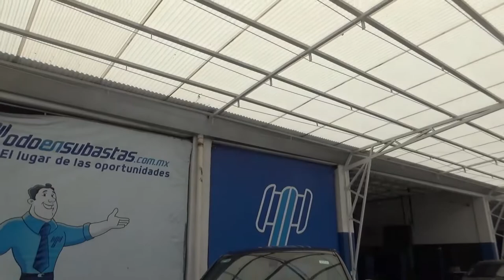BMW / X4 M40i Automática / 2017 - 282